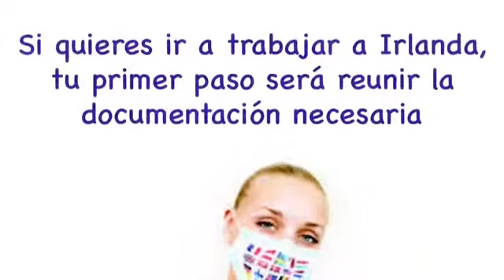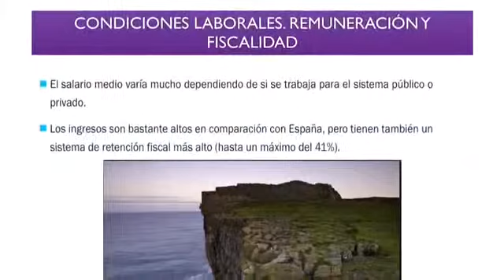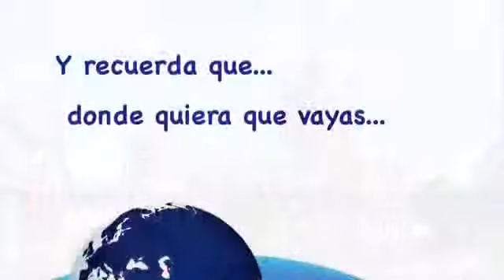Guía DIP. Irlanda